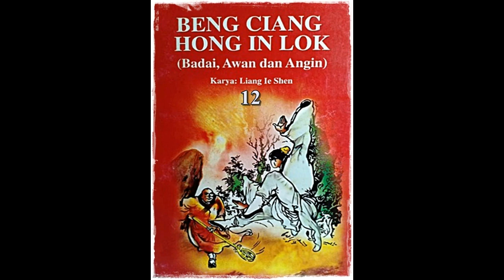Seri Cerita Silat Badai, Awan, Angin Jilid 12